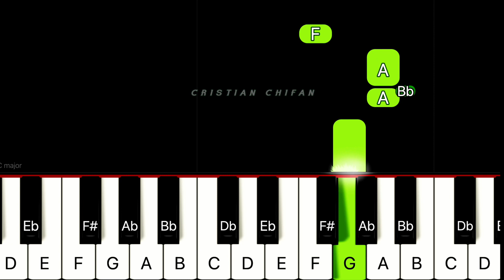A Sky Full Of Stars - Sing 2 | EASY PIANO TUTORIAL + SHEET MUSIC by Cristian Chifan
In this piano tutorial you can learn HOW TO PLAY "There's Nothing Holdin' Me" by Sing 2 Movie, BEGINNER version

🌟Original Song by Shawn Mendes:
There's Nothing Holdin' Me BEGINNER

🌟English Lyrics:
'Cause every time that she gets close, yeah

Confessing, yeah

Confessing, yeah

'Cause if we lost our minds
And we took it way too far
I know we'd be alright,
Know we would be alright

If you were by my side
And we stumbled in the dark
I know we would be alright

We would be alright

Baby